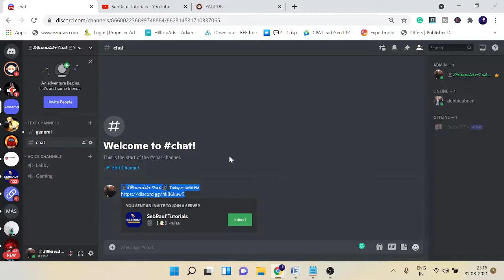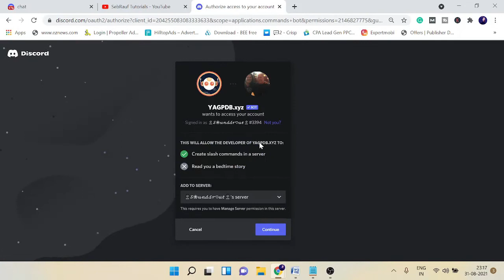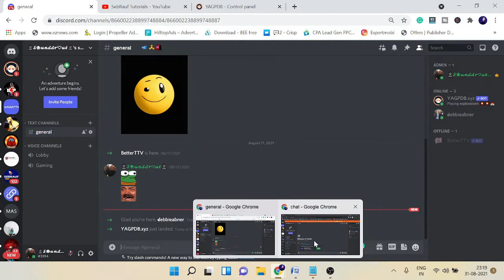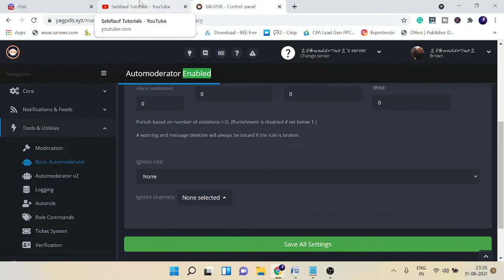How To Block Links & Server Invites on Discord - 2021 [FREE]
In this video, I have explained how to Block Links and Server Invites on Discord Server absolutely FREE.
This link blocking feature was free earlier in bots like MEE6 and DYNO but now it's a paid feature.
But it's still free to block links with the YAGPDB bot.
☑ Watched the video!
☐ Liked?

Get all Discord and Twitch tips with tutorials.